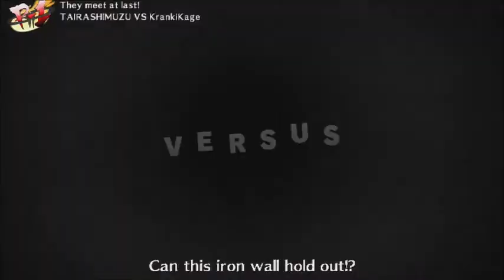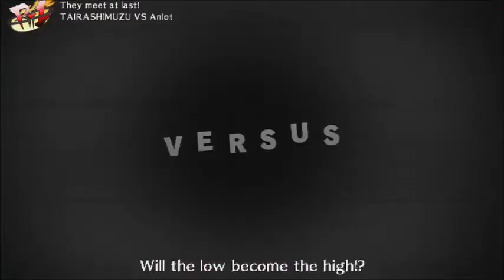ScrubTime - Persona 4 Arena Ep.03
Taking my scrub tactics to the next lever in this Persona 4 fighting game and finally get my revenge on the Instant Kill Move